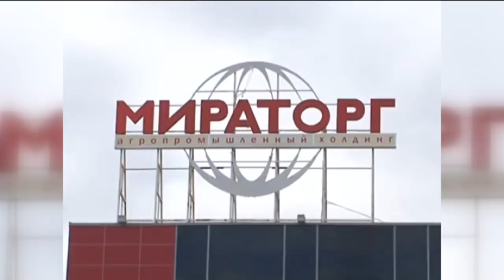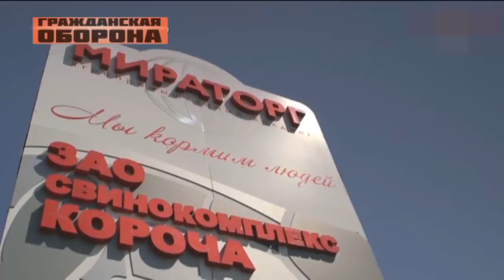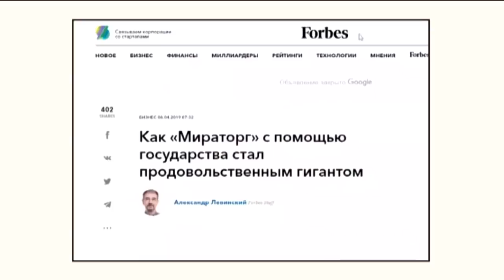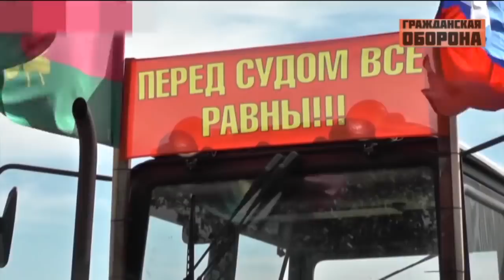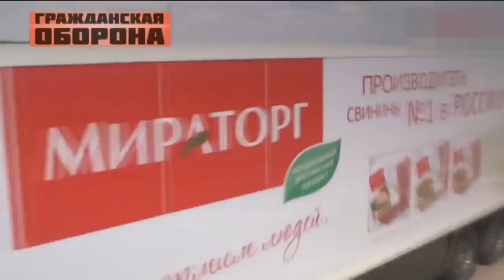Как импортозамещение в России вошло в стадию маразма — Гражданская оборона, 28.05.2019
Смотрите онлайн в новом выпуске «Гражданской обороны» от 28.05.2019:

Новые запреты или импортозамещение вошло в стадию маразма.  «Мираторг» - новый успешный бизнес проект Кремля.

Этой весной Национальная мясная ассоциация, в которую входит «Мираторг», написала письмо российскому вице-премьеру Алексею Гордееву с просьбой запретить ввозить в страну мясную и молочную продукцию для личного пользования, а также усилить контроль за багажом и ручной кладью на границе.

 Факты… Свидетельства … Доказательства…